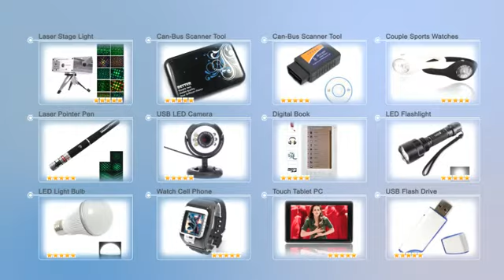$2.99 120mm LED Car Angel Eyes Light Protect Cover-12002719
Product Description:
This is LED Car Angel Eyes Light Protect Cover. with the Japanese type of optical grade UV resistant polycarbonate material, high transmittance, high temperature, high resistance to aging. Plastic bit thick, three-dimensional sense of strong, threaded optical light guide best reflection angle (through the optical test). Good choice for you!